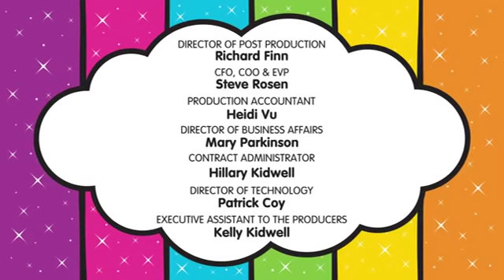Ursinhos Carinhosos - O bangalô do Espoletinha